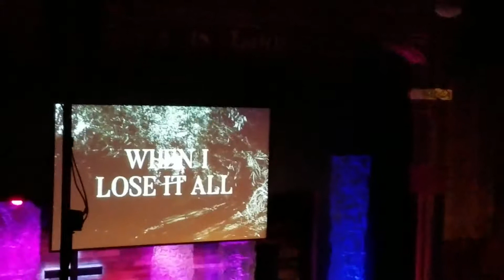I Am They concert march 2019 Binghamton NY City Church